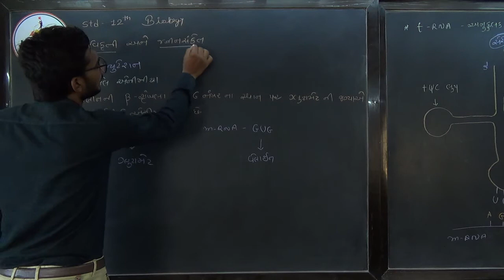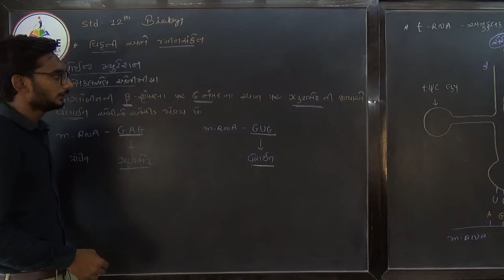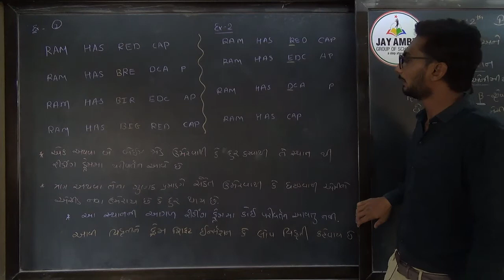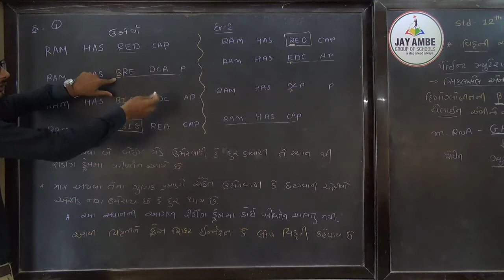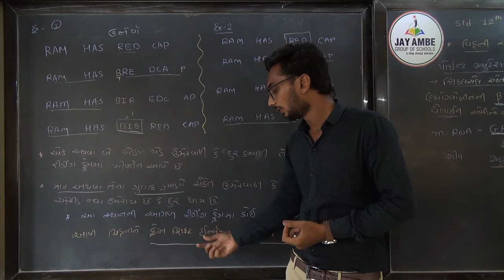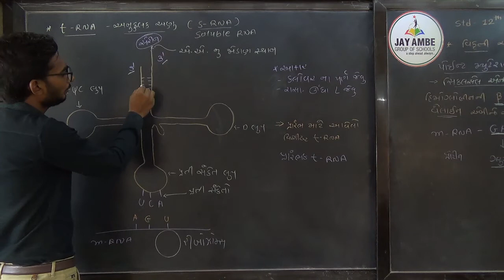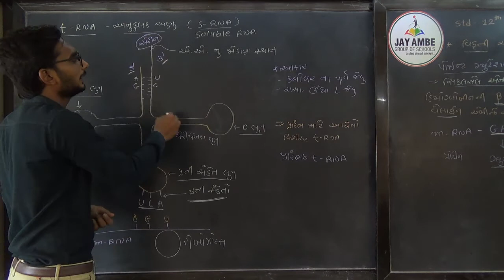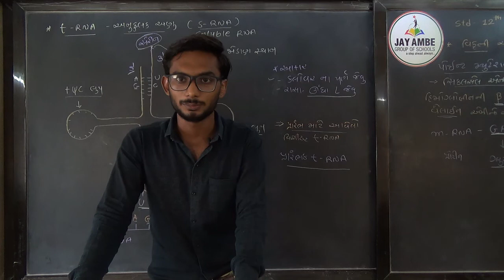STD 12 SCI BIOLOGY CH 6 VIDEO 13